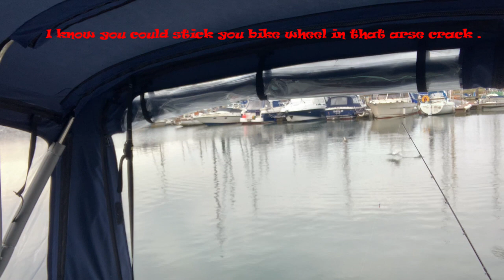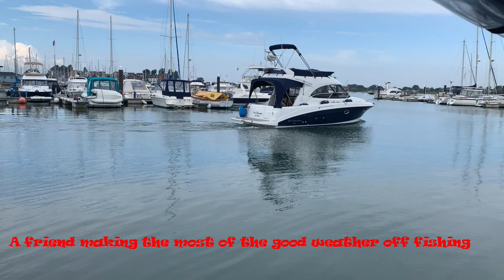Mullet fishing and personal best .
With plenty of mullet around it was time to target them .
a loaf of bread was the bait and plenty of patience was needed.
Ended up with a nice mullet being my PB.